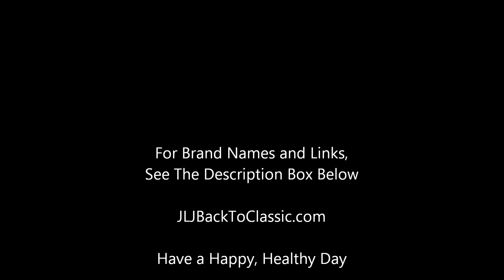Classic Fashion Over 40/Over 50: 12 Classic Warm-Weather Outfits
12 Classic Outfits I Wore This Summer & Early Fall (Age 55)JLJBackToClassic.com, classic beauty and style over 40. My Lifestyle Blog

Brands Featured In This Video

WATCH: Michele, CSX Diamond, With Interchangeable Leather Bands
Nordstrom

CARAMEL HANDBAG/CROSSBODY: Prada Saffiano Tote, in Caramel (With Top Handles and Crossbody Strap)
Similar look in Tory Burch
Nordstrom

NAVY CROC-EMBOSSED HANDBAG/CROSSBODY: Kate Spade New York, Orchard Valley Doris, Navy Croc-Embossed (With Top Handles and Crossbody Strap)

LEOPARD CROSSBODY BAG: Jessica Simpson
Or Similar (Splurge) Leopard-Print Bag in Dolce & Gabanna at Neiman Marcus

DARK TAN PUMPS: Ralph Lauren Pumps, in Polo Tan, Past Season (Similar in Lauren Ralph Lauren or in Ralph Lauren

NAVY RUBBER BOOTS: Hunter Original Tour, Navy

BLACK & TAN RUBBER SHOES: Chooka Women's Rain Skimmers, Black

CLOTHING BRANDS
J. Crew